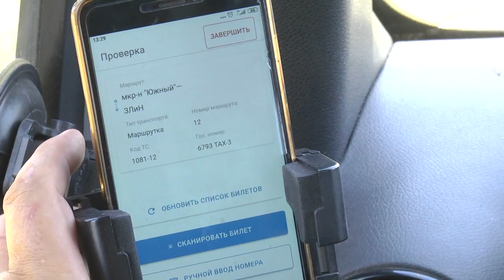В Гомеле появилась возможность оплатить проезд в маршрутных такси безналичным способом